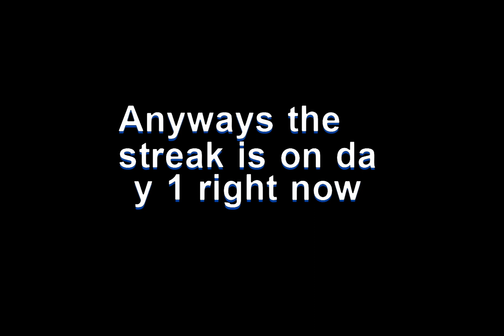If this video gets 1 view, I will upload another. Day 1.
1 view and double it.